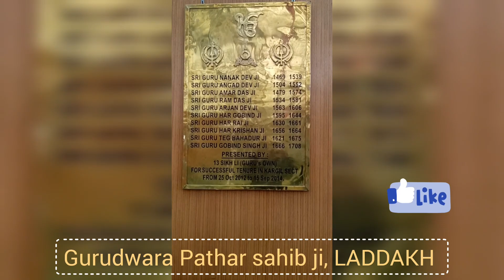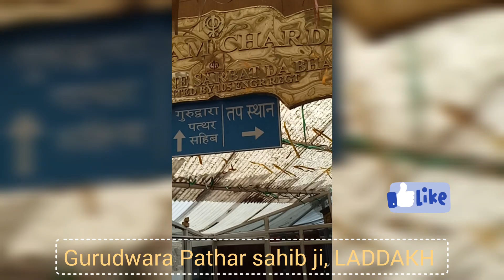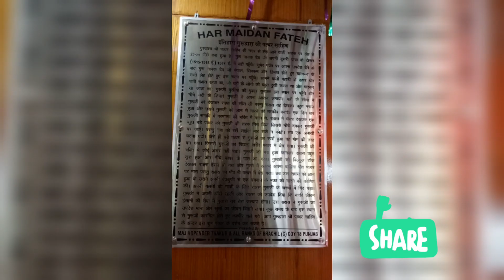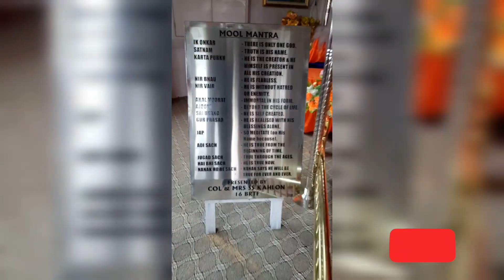My Dream *DESTINATION*--GURUDWARA PATHAR SAHIB- --- LADDAKH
My Dream *DESTINATION* --- LEH LADDAKH